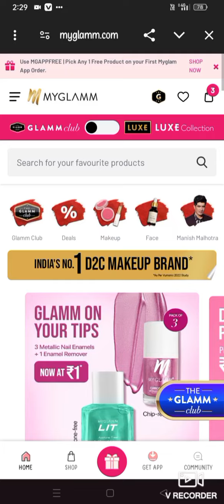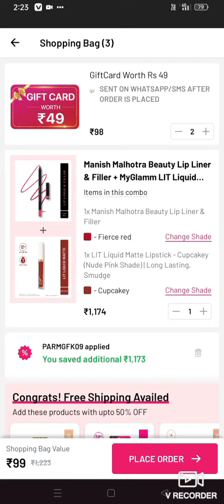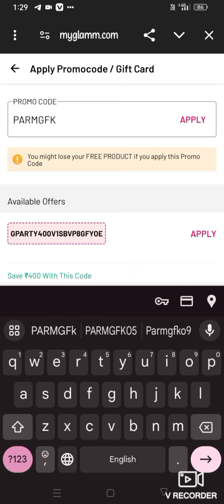MyGlamm Loot offers 🔥 Only 99 rs Loot offers + Free Shipping 🔥 MyGlamm Loot offers today 🥳myglamm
myglamm offers
Myglamm bug loot offer today
Myglamm latest loot offer

code apply - PARMGFK05

code apply - PARMGFKO1

code apply - PARMGFK08

code apply - PARMGFK09